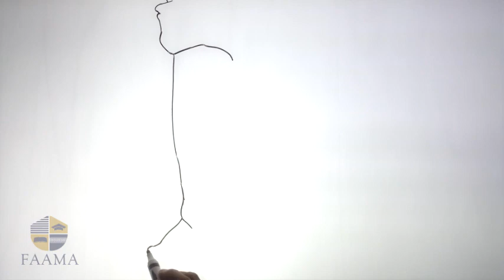REAVIVADOS - JEREMIAS 18 ESPANHOL